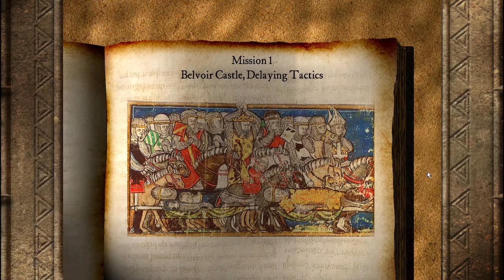Kastil Belvior, Taktik Mengulur Waktu | Stronghold Crusader (The Kings Crusade) #11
Jatuhnya Jerusalem mengirimkan gelombang kejut melalui Eropa. konon saat mendengar kabar tersebut, Poe Urban III meninggal karena duka. Penggantinya, Gregory VIII, menuntut agar raja-raja Eropa mengesampingkan perbedaan mereka dan bersatu untuk perang salib baru.

Sisa-sisa tentara Eropa yang berlindung di Tyre berada di ambang menyerah kepada Saladin. orang Eropa berbaris keluar dari kastil Belvoir dan mulai menyerang rute karavan Saladin untuk mengalihkan perhatiannya dari Tyre.

Saladin telah mengambil umpan dan bergerak di kastil Belvoir yang penting secara strategis di pedalaman. Pasukan tidak dapat bertahan tanpa batas waktu tetapi harus menahan penyerang cukup lama agar Tyre dapat membangun kembali bentengnya.

Ark 3 : The Kings Crusade.
Mission 1 Belvior Castle, Delaying Tactics